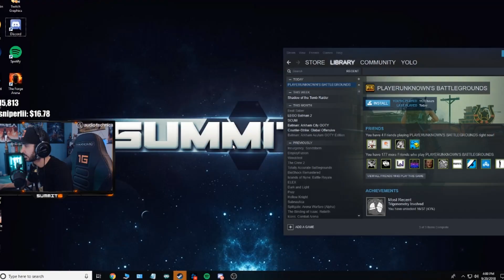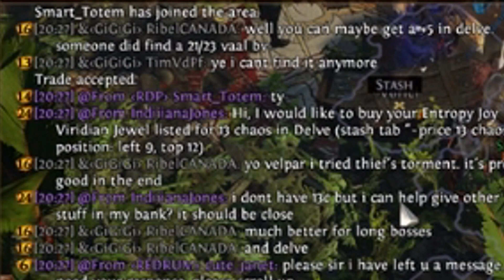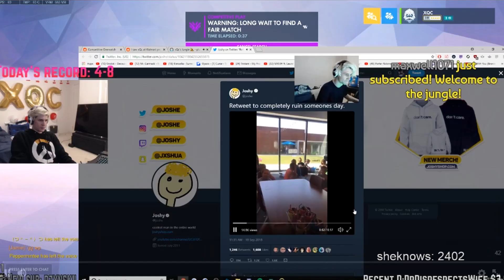Sodapoppin commited a crime on STREAM!! - Gaming Highlights #1